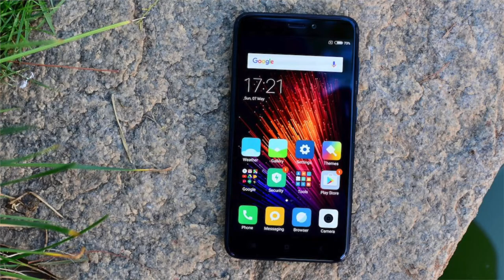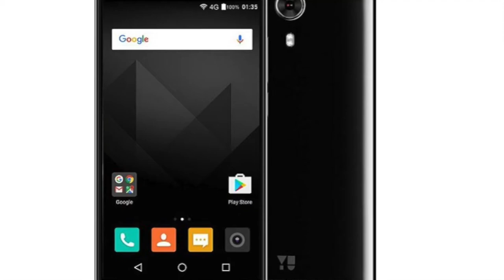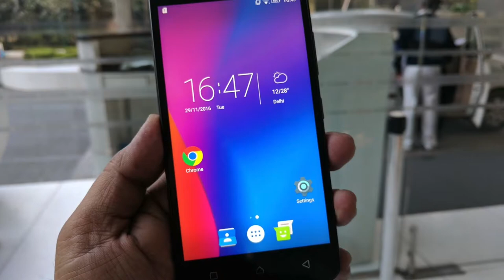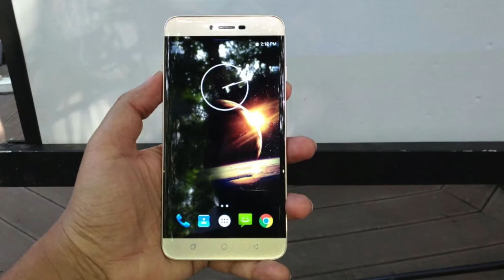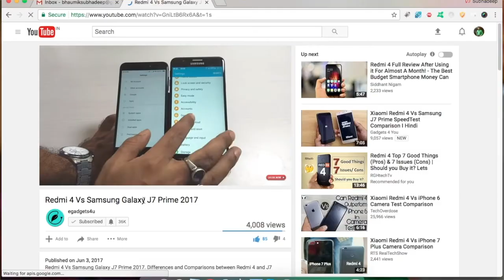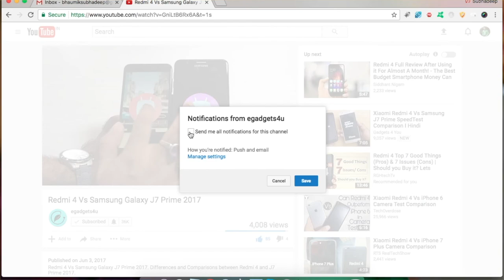Best Smartphones Under 10000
Coolpad Note 3S

Lenovo K6 Power

Moto G4

Yu Yureka Black

Moto C Plus Gold

Moto C Plus Black